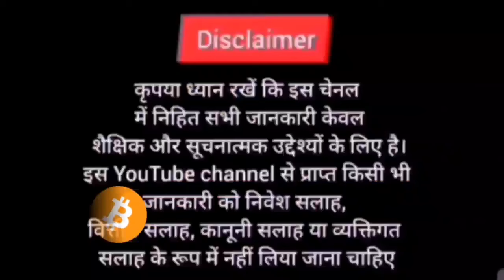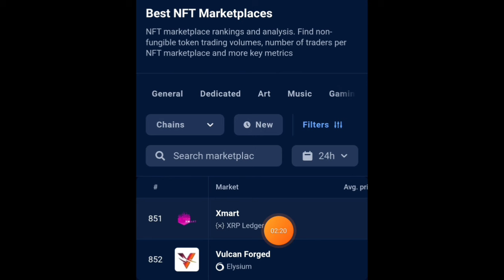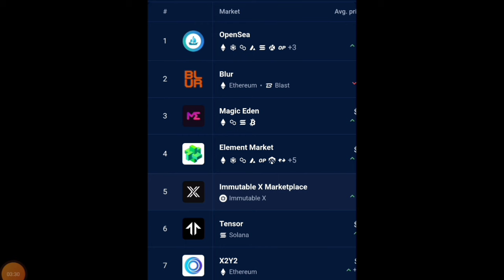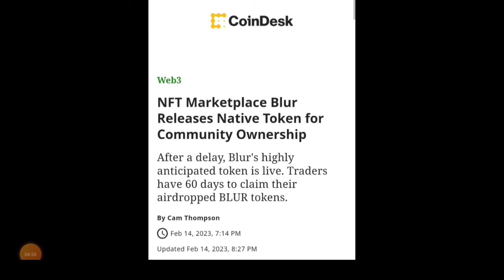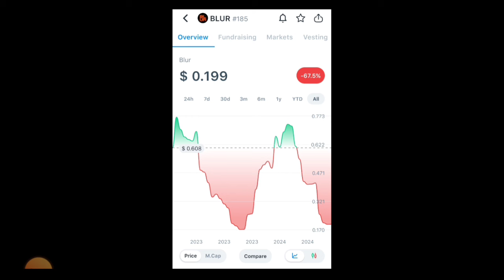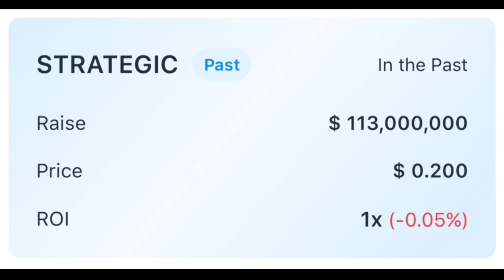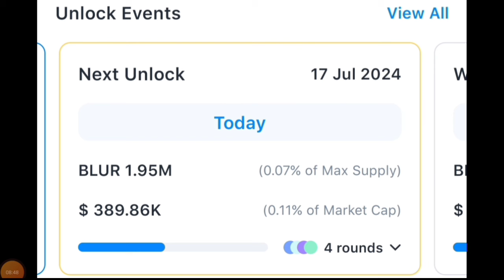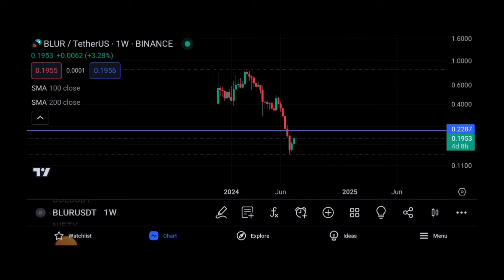🔴BLUR COIN 100x होगा ? Blur World Largest NFT marketplace 🔥 Cryptocurrency | Top Alt | Sagar Ocs